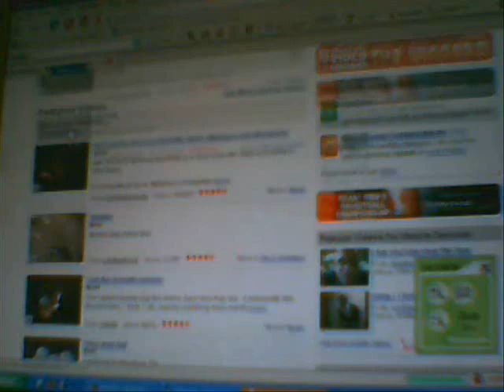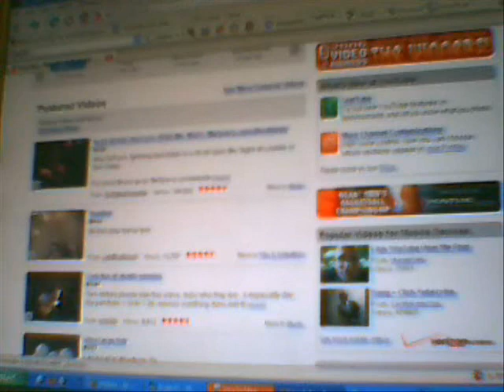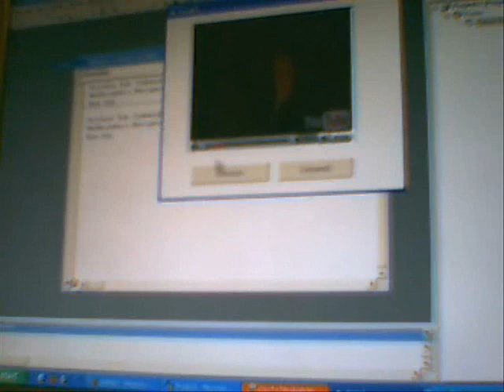Visual Basic Programming - How to play flash on form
For better quality picture add &fmt=18 to the end of this video's URL

WebBrowser1.navigate"URL"